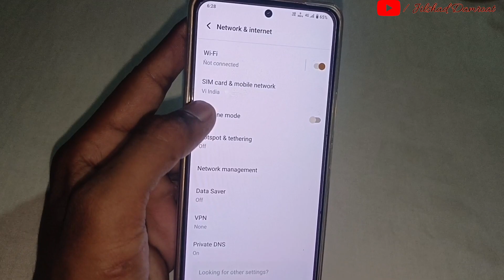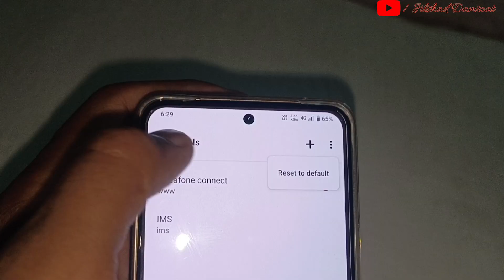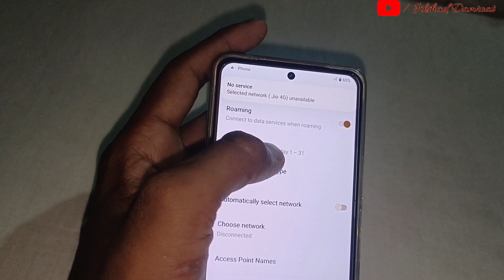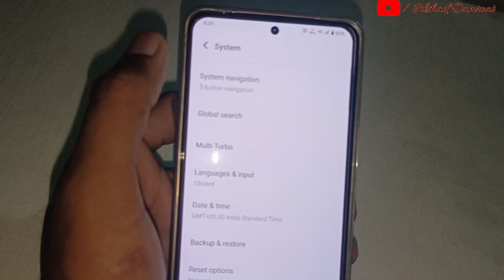Vivo Y200 Network Problem | Vivo mobile network problem | Network issue vivo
Social Media अकाउंट पर हमें फॉलो कर सकते हो 🙏

📝Note:-

vivo y200 me 5g network nahi aa raha hai
sim network problem solution
how can i solve mobile network problem
phone me network problem ho to kya kare
jio sim me network problem kaise sahi kare
how to solve network problem in samsung mobile